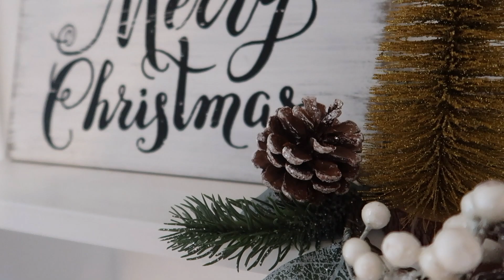BAKING LACTATION COOKIES | BAKING IS NOT MY SKILL | VLOGMAS DAY 8 | Anita Arora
FIND ME

VLOG UPLOADS: Monday's and Thursday's

OTHER VIDEO'S YOU MIGHT LIKE TO SEE